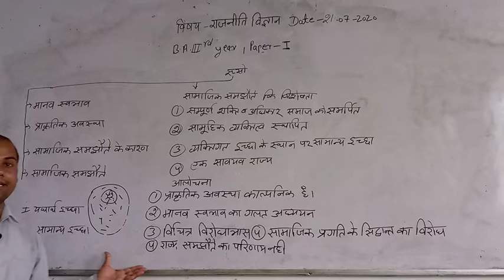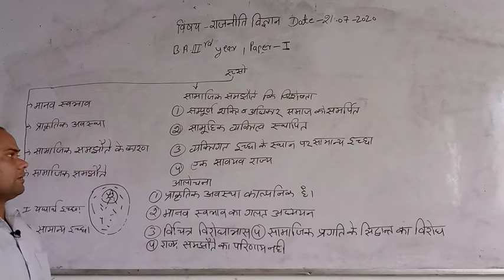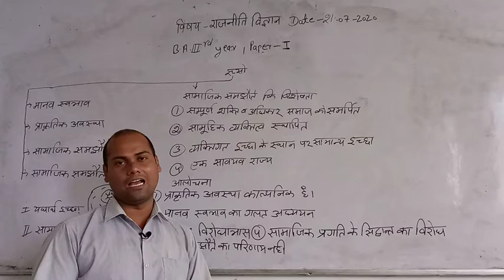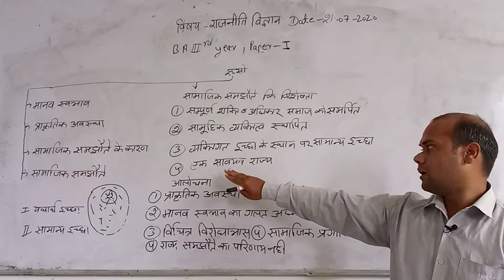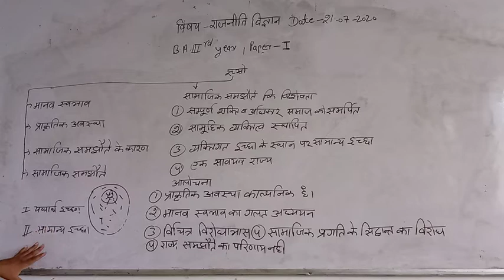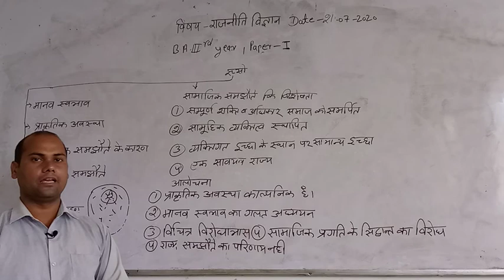जीन जेक्स रूसो (P-2); राजनीति विज्ञान ; बी.ए. एवं बी.ए.बी.एड. पार्ट- III